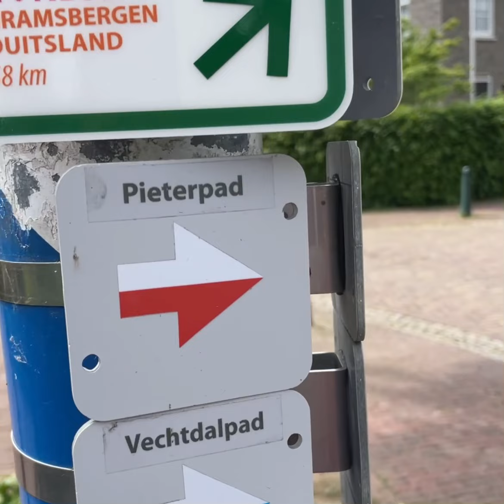Pieterpad Dag 8 Coevorden - Hardenberg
Wat is de achtste etappe van het Pieterpad? Hoe volg je de route en wat zie je onderweg? Ik deel mijn wandeling van de 8e etappe van het Pieterpad van Coevorden naar Hardenberg.